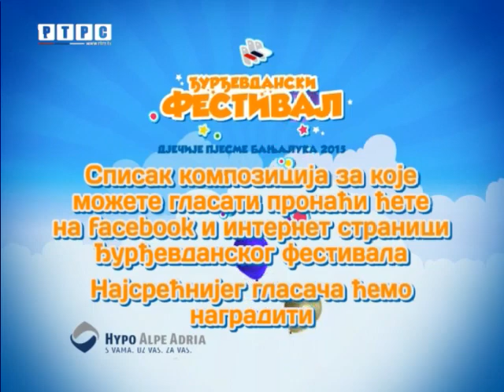Đurđevdanski festival 2015 - SMS glasanje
Đurđevdanci festival -  SMS glasanje